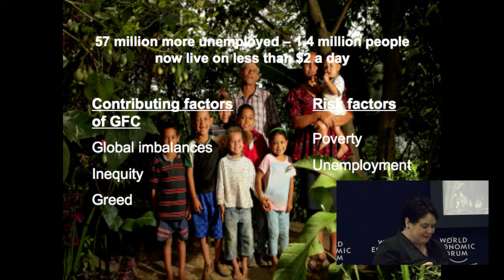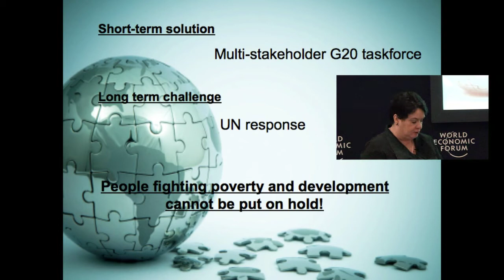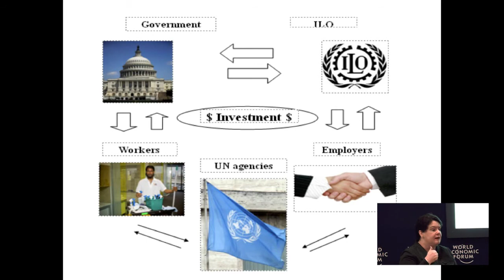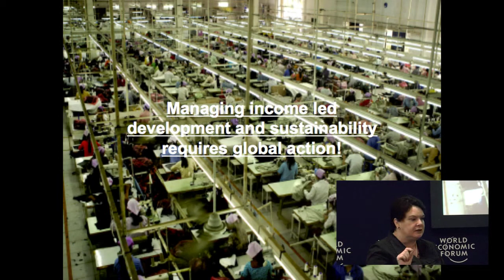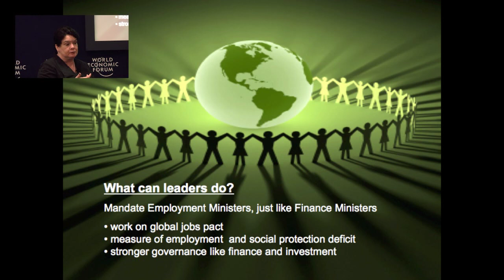Davos 2010 - IdeasLab Global Redesign - G20 Mutual Assessment Process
28/01/2010

Draft proposal by the Global Agenda Council on Employment and Social Protection, presented by Sharan Burrow at an IdeasLab during the World Economic Forum Annual Meeting in Davos 2010.